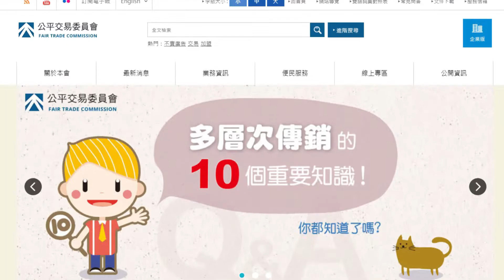109年度 「東唐建設」 認證誠信建商